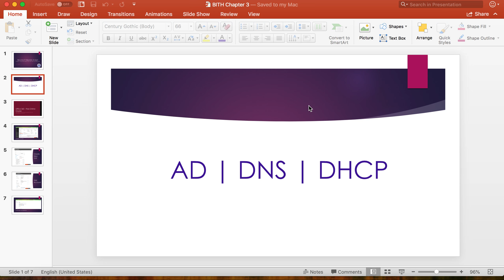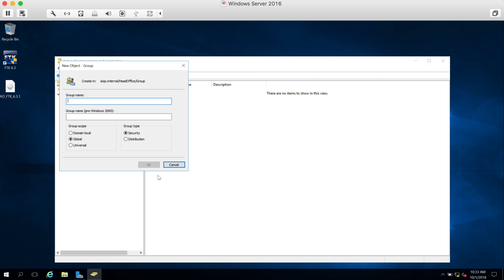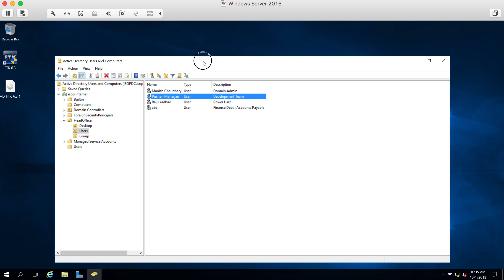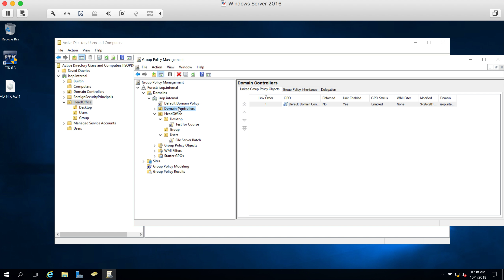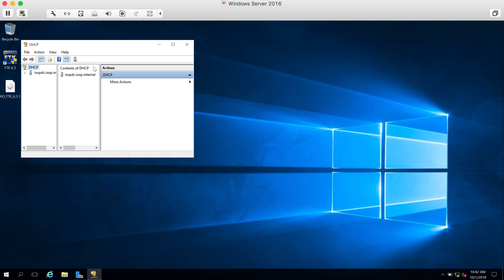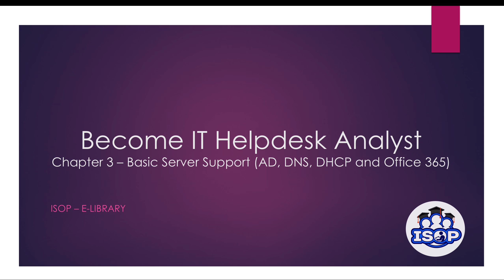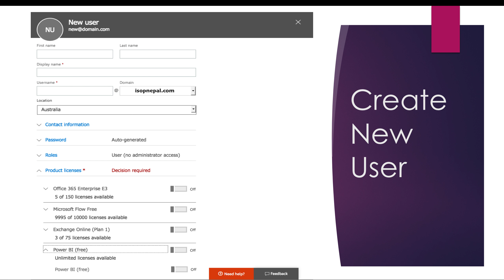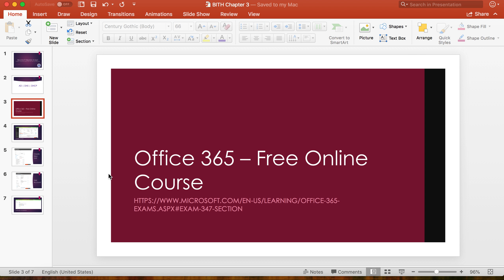Become IT Helpdesk Analyst | Chapter 3 - Basic Server Support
Basic Server Support for
AD - Active Directory
DNS = Domain Name System
DHCP = Dynamic Host Configuration Protocol
Office 365 Administration

E-Library is new feature introduced in ISOP App where all possible course will be released in our youtube channel.
This is our first Professional course introduced for all the students.